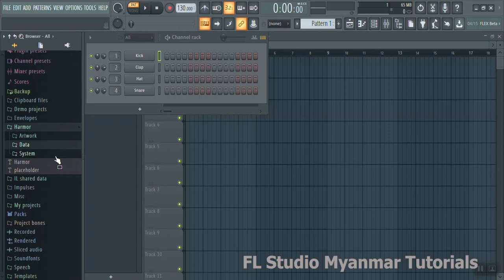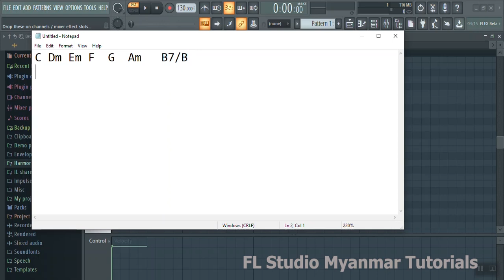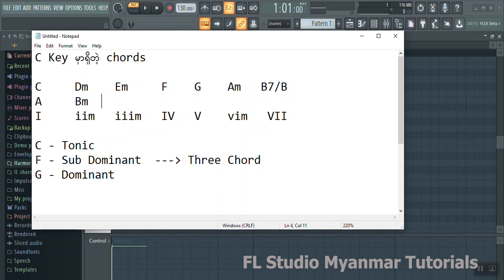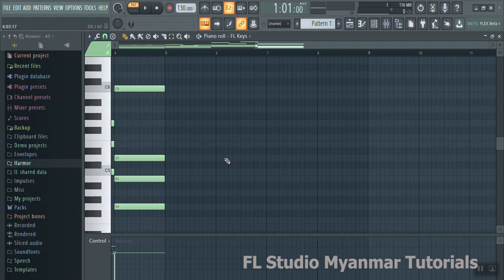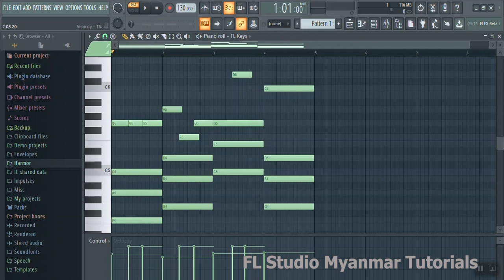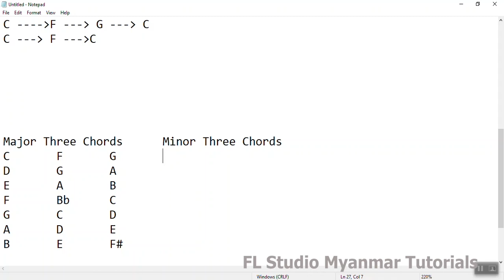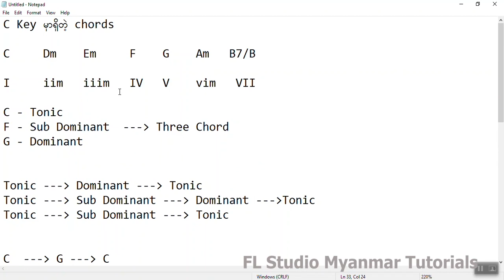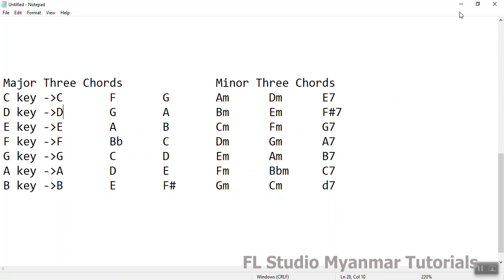Chord Progression အပိုင်း ၁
သီချင်းဖန်တီးတဲ့အချိန်မှာအရေးကြီးတဲ့ Chord Progression